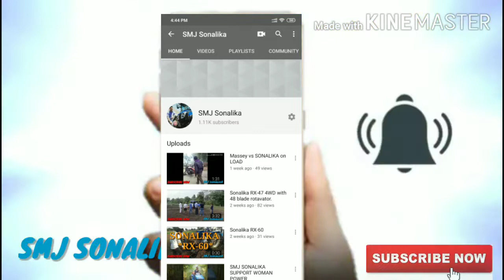SONALIKA NT 30 30 HP 4WD WITH ROTOR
BAAGBAN NT-30 SUPER 4WD
Technical Specifications
 ENGINE
Make ITL
HP Category 30
Aircleaner Dry Type
 TRANSMISSION
Clutch Single Clutch
Transmission type Sliding Mesh
No. of Gears 8F+2R
PTO 540
 HYDRAULICS
Lift Capacity 1200&1000
Brakes OIB
Steering Mechanical/Power
 FUEL TANK/TOWER
Fuel tank capacity 29
Front tyres 5.0x15 / 6.5/80*12
Rear tyres 9.5x24

IMPLEMENT USED WITH TRACTOR
ROTAVATOR – 4 FEETS ON L-2 / L-3 GEAR
CULTIVATOR – 9 TYNES  ON L-4 / H-1
DISC HARROW – 6*6 ON L-4/ H-1 GEAR
SPRAYER BLOWER – 600 LTR ON L-4/ H-1 GEAR
TRAILER (TROLLY) –
BOTTOM PLOUGH –

IF YOU WANT TO BUY THIS TRACTOR
PLEASE CALL ON (ONLY MAHARASHTRA) – 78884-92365